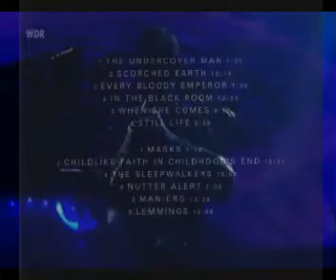Van der Graaf Generator - "When She Comes" - De Montford Hall (2005) - quality recording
Like something out of Edgar Allen Poe ...
Audio only, this is a fantastic quality version of "When She Comes", from the 'unofficial' live album 'De Montford Hall, Leicester, 2005 - Sat 9 Jul 2005'. I was there! My ticket stub is scanned in at 1:30. The (signed) ticket stub at 7:44 is an enlargement from the CD Cover.

I compiled the video montage myself utilising footage mostly downloaded from YouTube (thank you, YouTube), with some of my own added effects and filters.

Comments are always most welcome, and please click the like or dislike button.